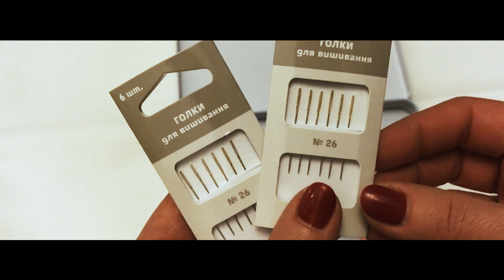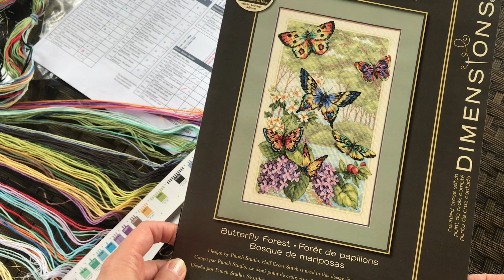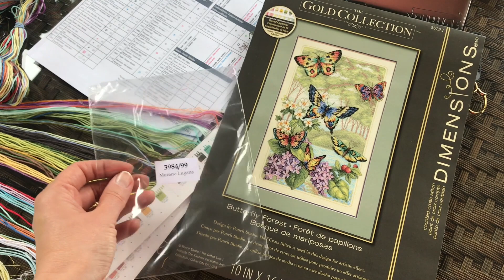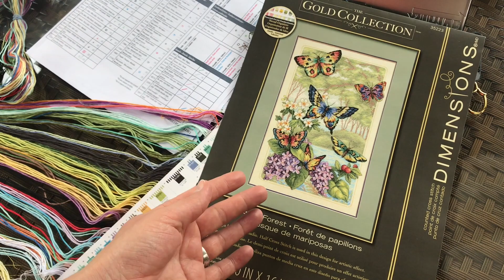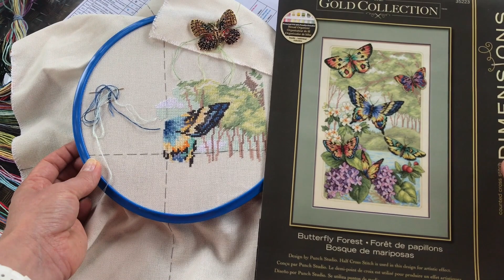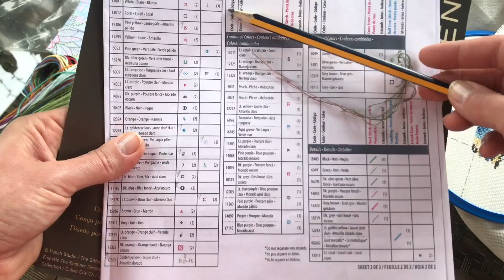СП "Любимый Dimensions 2018" "Butterfly forest\ Лес бабочек"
Видео о вступлении в СП "Любимый Dimensions 2018г".
Новый процесс дизайна Dimensions "Butterfly forest\ Лес бабочек" 35223
дизайн создан Punch Studio
размер готовой работы 25*40 (на оригинальной основе)
Aida 14 цвета Ivory заменена на Murano Lugana 3984\99
46 цветов ниток